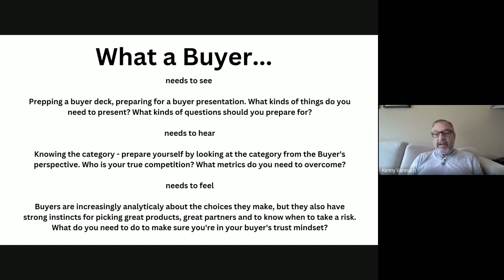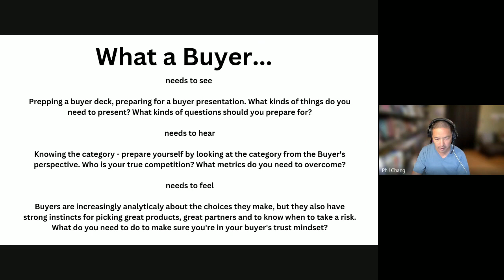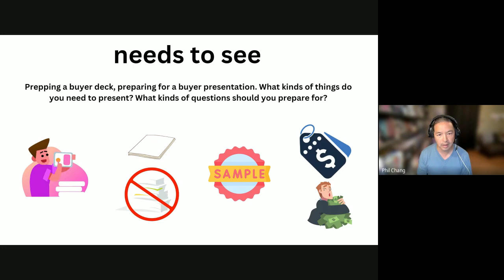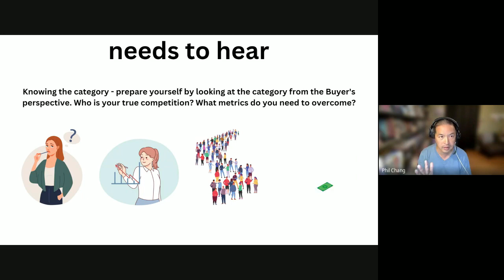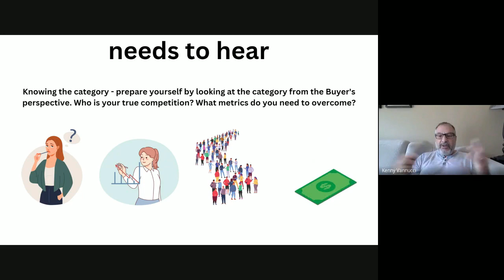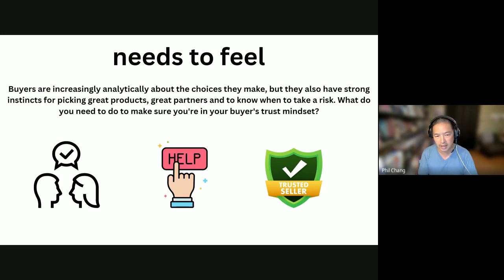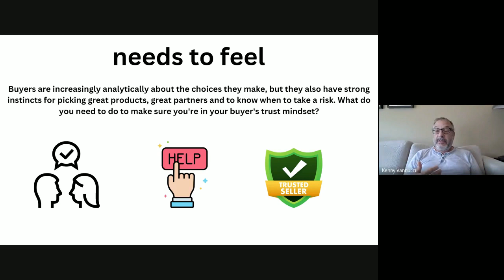What a Buyer needs to see, hear and feel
We get asked this a lot - especially by brands that are heading into buyer for the first time. Be sure to be ready for this - a quick webinar on how to think about preparing for your first meeting with a retail buyer.